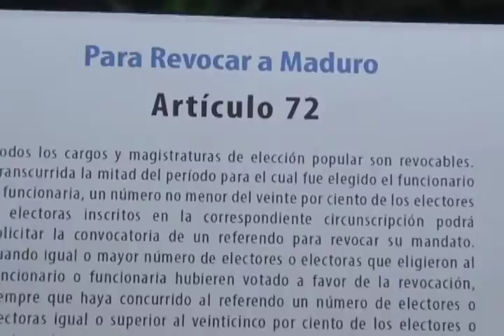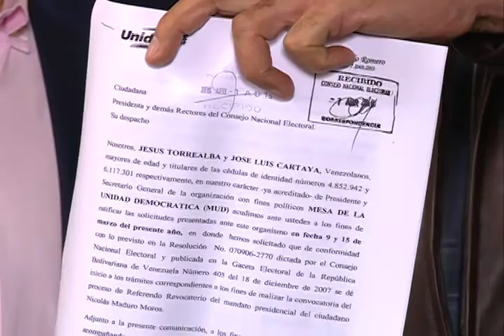Choque entre chavistas y opositores venezolanos por referendo revocatorio cerca del CNE